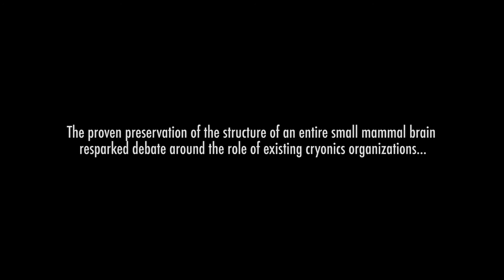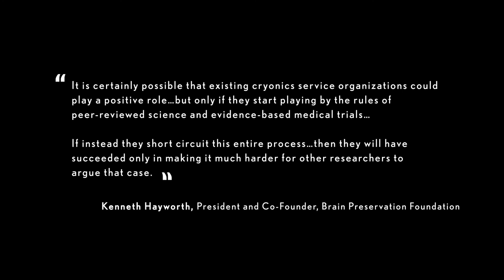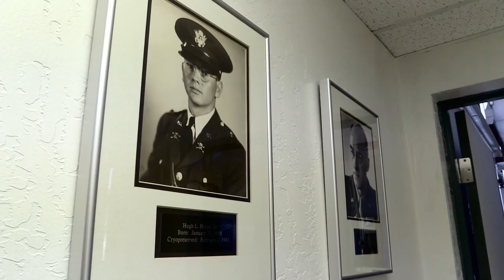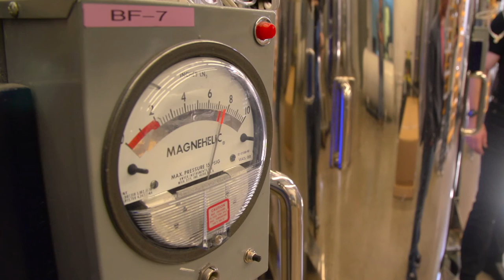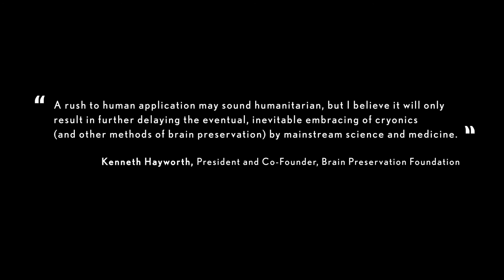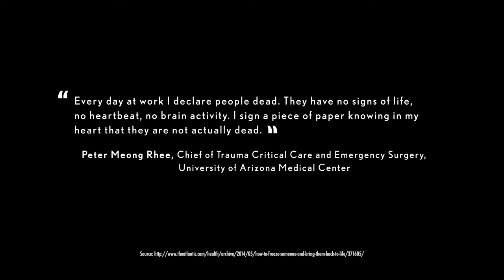Cryonics at a Crossroads: A Tour of ALCOR Life Extension Foundation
ALCOR Life Extension Foundation opened its doors at a time when the idea of quality brain preservation was viewed by most scientists as a far off, and potentially impossible, dream. Now that cutting edge research seems to be validating the idea of brain preservation techniques, where do organizations such as ALCOR stand?